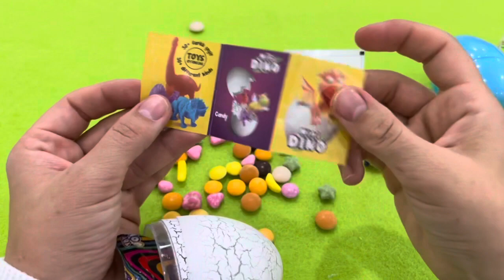ASMR RAINBOW DESSERTS FROZEN NIK-L- NIP COLOR ICE CREAM 무지개 디저트 얼린 닉 클립 아이스크림 먹방 CANDY MUKBANG